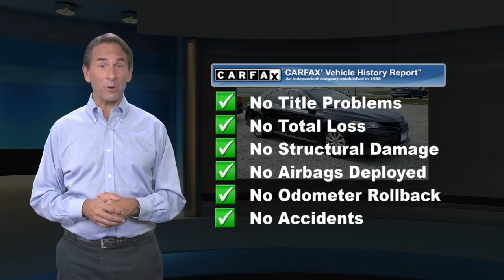Used 2018 Toyota Camry LE, Newton, NJ 57992LCB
CarFax 1-Owner, Value Priced below the market average! -Backup Camera -Bluetooth -iPod Adapter ABS Brakes -Power Seat -Automatic Headlights -AM/FM Radio and many other amenities that are sure to please. Based on the excellent condition of this vehicle, along with the options and color, this Toyota Camry is sure to sell fast. -Front Wheel Drive -CARFAX 1-Owner

[RLVID:1067:cd255c553e2227ca:82ba221664aa44fe:1]